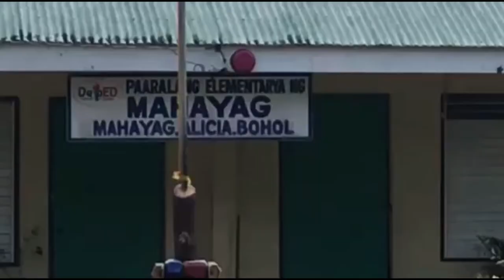"BATONG PUTI" last year Adventure sa Mahayag Alicia Bohol Memorable kaayo hahahahahaha